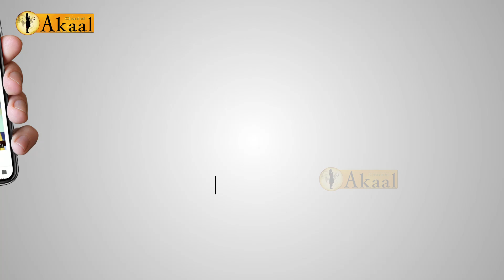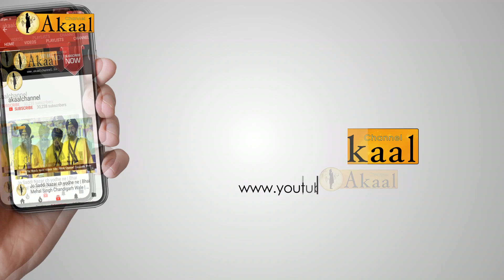ਸਿਲੰਡਰ ਫੱਟਣ ਦੇ ਨਾਲ ਲੱਗੀ ਭਿਆਨਕ ਅੱਗ ,ਕਮਰੇ 'ਚ ਕਿਉਂ ਰੱਖੇ ਗਏ ਸੀ 15 ਸਿਲੰਡਰ ?